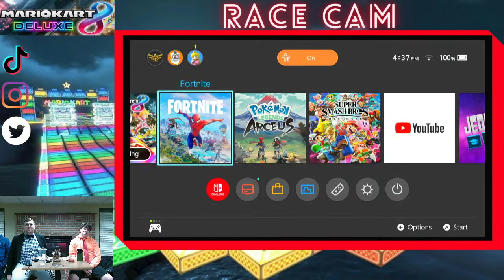Mariokart Tournament Spring '22!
The fourth Mariokart tournament featuring a new race selection system and the all new DLC tracks!